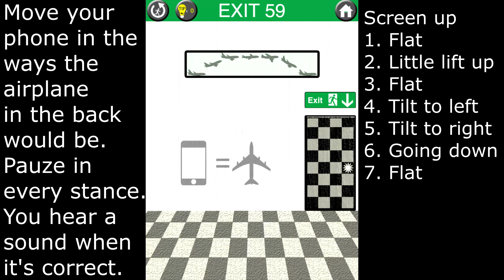100 EXITS Level 59 Walkthrough Game Solution Help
This video demonstrates the walkthrough of 100 exits level 59